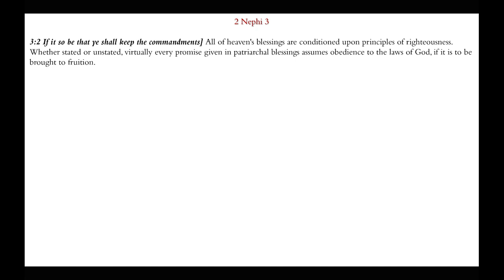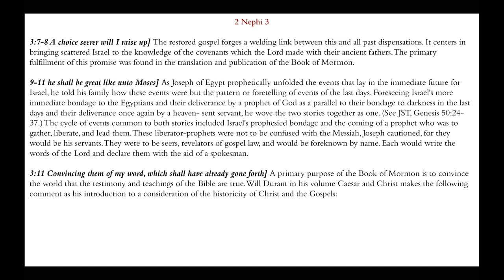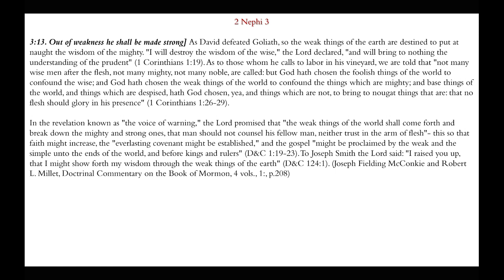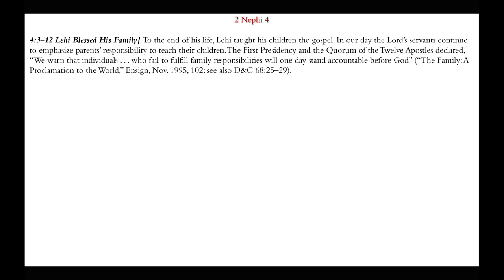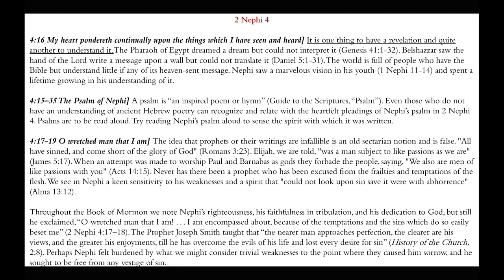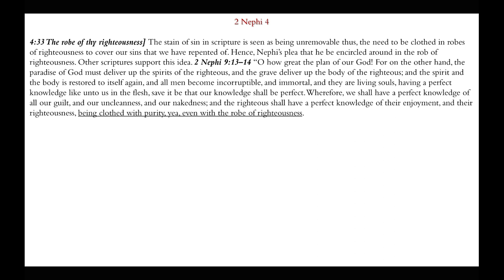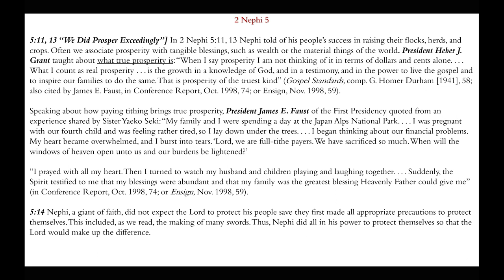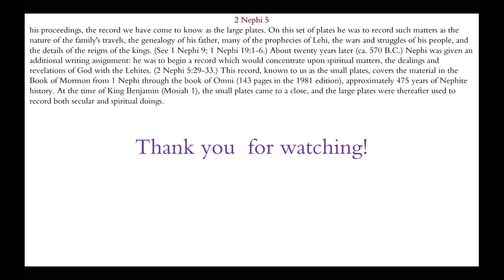O Wretched Man that I Am | 2 Nephi 3-5 | Michael S. Cluff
This presentation gives commentary and insights on the teaching found in 2 Nephi 3-5.